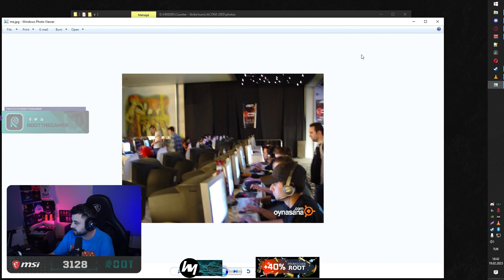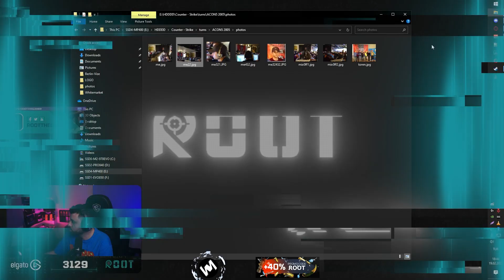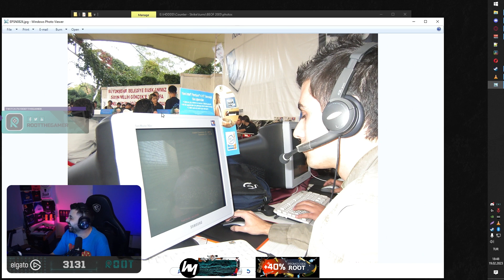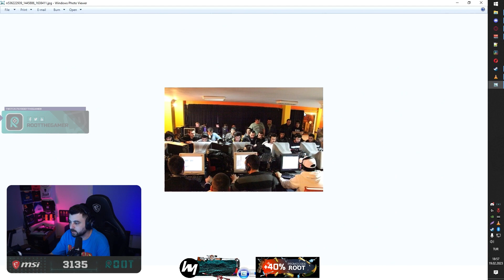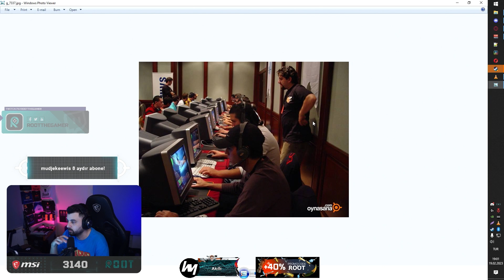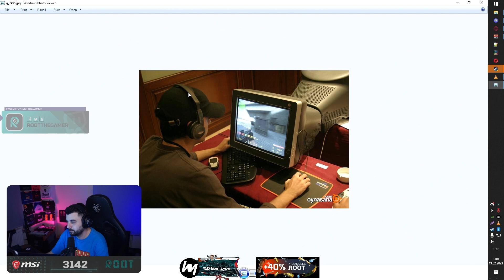ESKİDEN TURNUVALAR NASIL OLUYORDU ? | Rootthegamer'ın Hızlı Zamanları CS 1.6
Rootthegamer'ı takiplemeyi unutmayın.